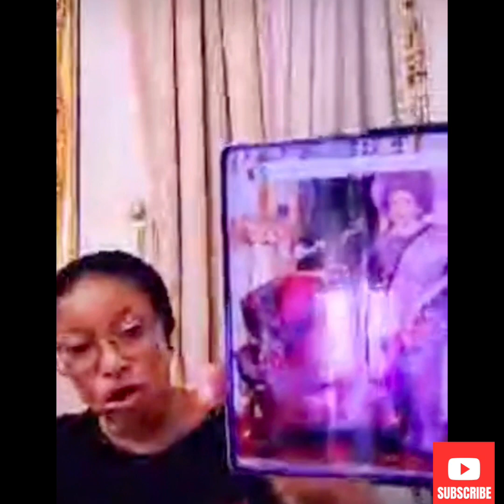Nollywood actress Liz Anjorin and Iyabo Ojo fight each other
In this video,we talk about Liz Anjorin and Iyabo ojo’s fight and we reveal what causes the fight

Welcome to haybee tv where we talk about celebrity gist and we also cover Naija  news